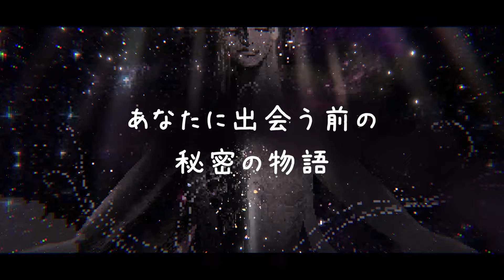Paw Paw Destiny - Nintendo Switch - [日本語]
✨12/12/2024 on 🎮Nintendo Switch